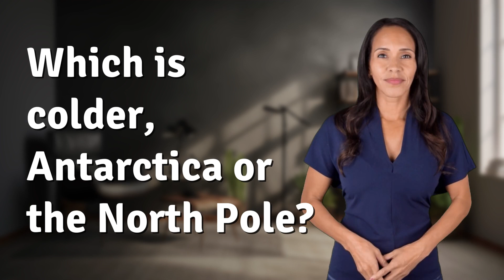Which is colder, Antarctica or the North Pole?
Antarctica vs. North Pole: The Ultimate Cold Showdown 👉 Cold Showdown 👉 Discover which location is colder between Antarctica and the North Pole in this epic battle of extreme temperatures. Find out why Antarctica takes the crown for the coldest place on Earth!

Laura S. Harris (2024, May 13.) Which is colder, Antarctica or the North Pole?
    🌐 AskAbout.video